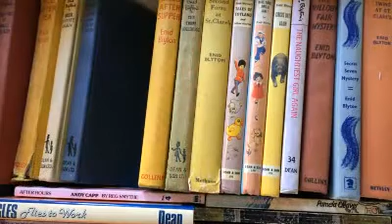Mudgee, NSW. A winters weekend.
Wine, food and literature were just some of the reasons we chose to spend a winter's weekend in Mudgee - but this lovely town is worth a visit at any time of year.